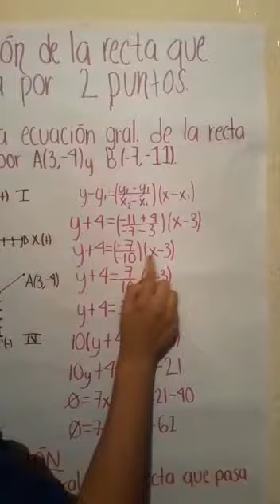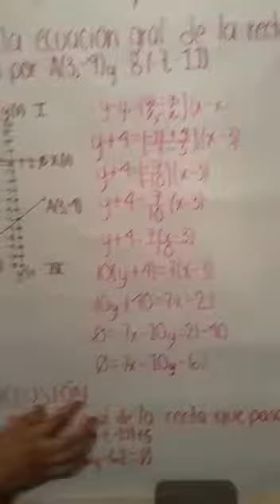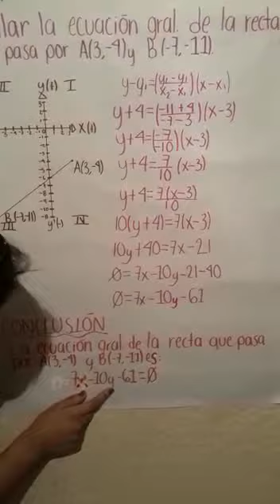Ecuación de la recta que pasa por 2 puntos